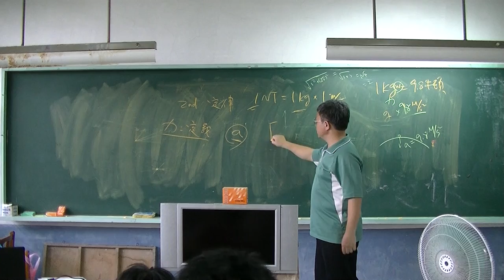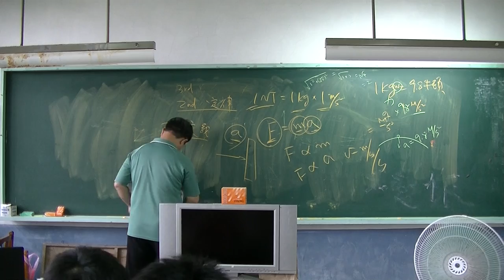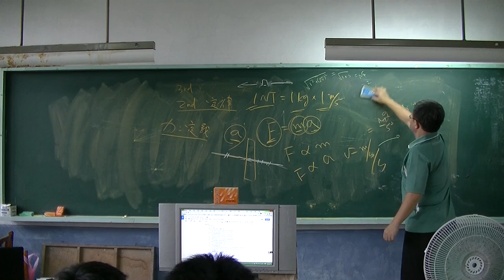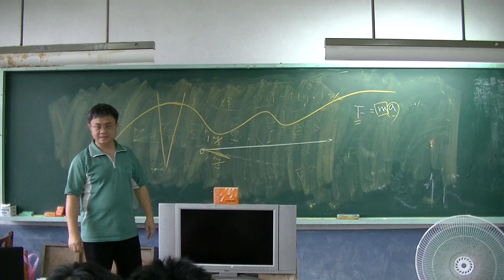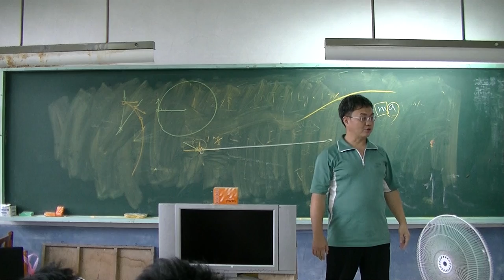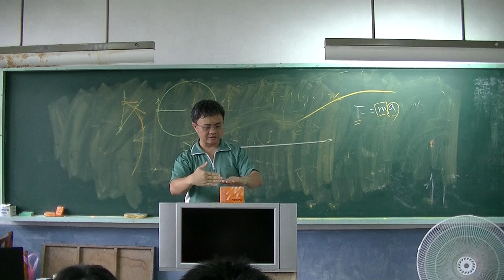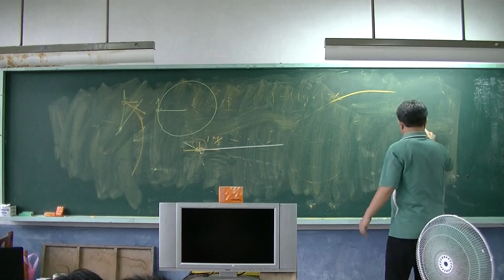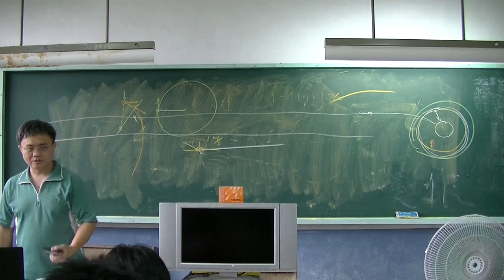自然科學-牛頓三大定律